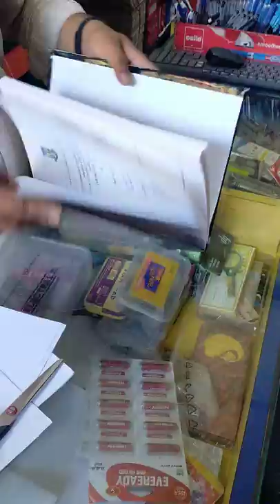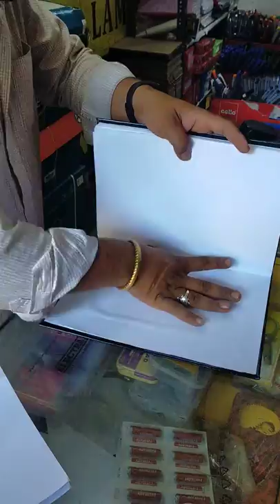Black Book Binding 8451836714 /. 9137072740 Amit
Black Book Binding for college projec book all college project book Binding here